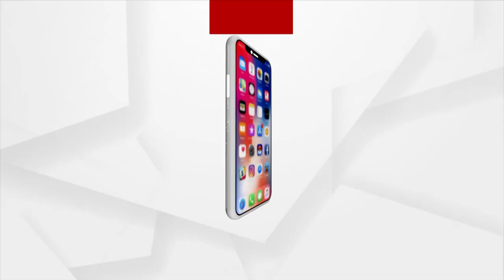ବର୍ଷାନେ ଭିଜୁଛେ ପୂରା ଓଡିଶା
ରାଏଜ୍ ର ଭିନ୍ ଭିନ୍ ଜାଗା ନେ ଜହ ବର୍ଷା ଲାଗି କେତନି କେତେ ଅସବିଧା ଭୁଗୁଛନ୍ ଲୋକମାନେ । ରେଡ ୱାର୍ଣ୍ଣିଙ୍ଗ ଥିବାର୍  ଜିଲ୍ଲାର୍ ସ୍କୁଲ ମାନକେ ମାନକେ ଆଏଜ୍ ଆର୍ କାଲି ବନ୍ଦ ଘୁଷନା କରିଛନ୍ ସରକାର୍ ।